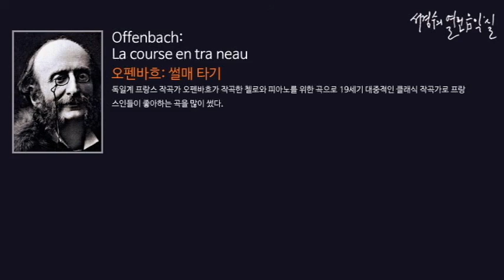Offenbach: La course en traîneau_‘서경수의 열린 음악실’